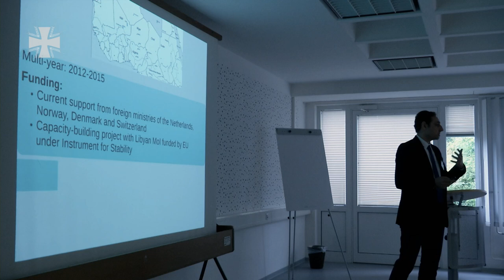Zentrum für Verifikationsaufgaben - Bundeswehr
Das Zentrum für Verifikationsaufgaben der Bundeswehr operiert von Geilenkirchen aus. In der Selfkant-Kaserne laufen die Fäden zusammen. Von hier aus wird weltweit, 24 Stunden am Tag, 365 Tage im Jahr geplant, kontrolliert und koordiniert. Mit den vier Säulen des Informationsaustausches weltweit, der Verifikation selbst, dem Weiterentwickeln der Rüstungsdokumente und der Ausbildung des Rüstungskontrollfachpersonals ist das ZVBw einzigartig in der Bundeswehr.

11/2014
14E22301